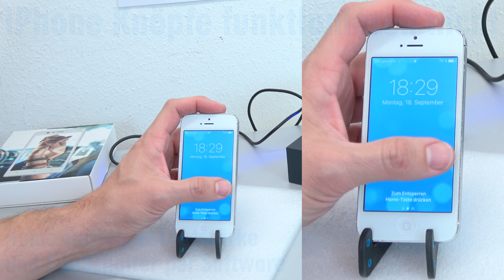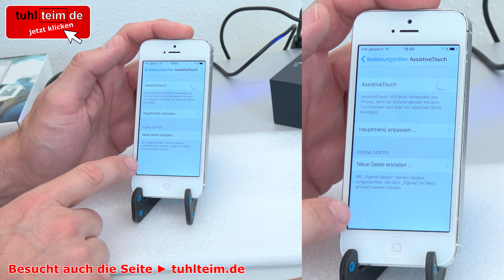iPhone Knöpfe funktionieren nicht - Home Button + Lautstärke + Ein-Schalter per Software - [4K]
Wenn bei eurem iPhone ein Knopf nicht mehr richtig funktioniert, dann könnt Ihr die physikalischen Buttons und Tasten der iPhones per Software einblenden. Das funktioniert sehr gut bei einem defekten Home-Button oder wenn der Ein- und Aus-Schalter nur noch ab und zu funktioniert.

Ihr könnt diese „Assistive Touch“ Funktion auch permanent eingeschaltet lassen und das iPhone nur noch über den Touchscreen bedienen. So leben eure Knöpfe, Tasten, Buttons und Schalter am iPhone länger.

Im Video sehr Ihr, wie man „Assistive Touch“ bei iOS aktiviert und wie man das Handy ohne Ein- Aus-Schalter ausschaltet. Ihr braucht keine zusätzliche App runterzuladen.

▼ ▼ ▼  TIPPS & TRICKS  ▼ ▼ ▼

Die Funktion „Assistive Touch“ ist in den Einstellungen aktivierbar. Ihr könnt das eingeblendete Symbol per Finger verschieben und braucht die Funktion während der Benutzung des iPhones nicht zu deaktivieren. Das „Assistive Touch“-Symbol wird bei Nichtgebrauch heller und man sieht durch das Symbol den Bildschirm.

▼ ▼ ▼  WEITERE VIDEOS  ▼ ▼ ▼